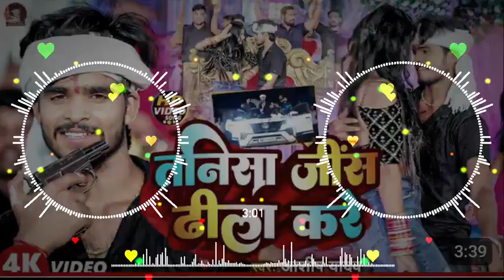dj Bihari migic -Tani_sa❣_Jinsh_❦Dhila_Kare_࿙࿚Ashish_Yadav_❧New_DJ_remix_Song